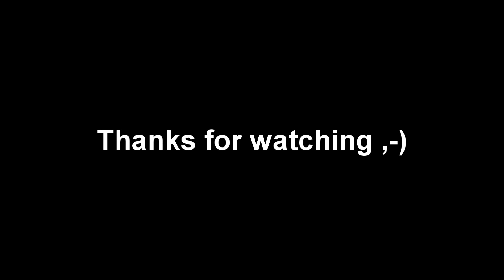BLANK PISTOL Black EKOL TUNA 8 mm ( cal.8 )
Description

BLANK PISTOL EKOL VOLTRAN Tuna. Shoot with all types of 8 mm. blank and gas cartridges. The pistol comes with socket for launch a signal rockets. Caliber: 8mm. Length: 121 mm. Weight: 430 g. Magazine capacity: 6 + 1

    Manufacturer: EKOL
    Weight: 0.430 Kgs

Shooting mode: Semi full auto
     Type of weapons: pistols
     Fuse: Yes

Shanks: Plastic
     Magazine: 6 rounds
     Caliber: 8 mm

Detailed Description Gas pistols Ekol Tuna Black

OTC defensive weapon - gas pistol Ekol Tuna - for personal protection against invaders. The pistol is small, lightweight and elegant semi-automatic pistol, a metal construction. It is equipped with a lock for weapons.
small footprint

Our Gas is very small and is thus suitable for ladies handbags into the pocket.
The principle of gas pistols

Gas pistols or revolvers shoot a cloud of irritating substances whose composition is similar in content defensive pepper spray. Here, however, the filling has a much higher concentration, and therefore are more effective revolvers and the possibility of aiming even more precise.

Gas pistol EKOL TUNA black cal.8mm is small, lightweight, self-loading defensive pistol, suitable for women. Plus extension pyrotechnics

Small, light self-loading defense gun, suitable for women. Plus extension pyrotechnics

What are the differences between a gas pistol and a revolver? How to build a legislation to gas guns to pepper bullets? Yet they operate like gas sprays, or not? Familiarize yourself with the advantages and disadvantages plynovek and revolvers ...
Gas self-defense weapons are divided into pistols and revolvers. These weapons are under category D of the Arms Act, which are freely sold since 18 years. And therefore beware, though pepper spray and pepper gas pistol bullets have a similar effect, the law does not pepper spray while yes Gas and its use are subject to restrictions and obligations, including penalties for violations.
Differences between a gas pistol and revolver

    Revolver is due to simpler construction reliable.
    Gun has usually stack on multiple charges.
    Revolver is smaller.
    The pistol has a slightly longer range, because there is no leakage of gas between the main and roller.

Of course there are some other differences, but for practical purposes should these aforementioned highest weight.
Revolvers and bullets into a gas pistol

Shells into the gun are called PAK, to indicate the revolver 9 mm Knall, 9mm RK and the like. Revolver cartridges are slightly shorter.
Produces the classic "starter" (blank) and then charge teargas (CS), pepper bullets (technical pepper nonivamide), CN podobné.¨Plynové tools and weapons have one big disadvantage - they are usually indistinguishable from the real "sharp "weapons, so if revolvers pulling on the proprietor of a sharp weapon, you have a problem. For gas weapons can not shoot conventional bullets, inter alia, in the main bulkhead, but overall the weapon is designed to power the classical charge, such as 9mm Luger. When using a gas pistol at a distance of less than 50 cm at risk of serious injury, when you put your body at risk of dying. Pressure gas is able to cause great damage.

Guns may not be used only for self-defense. If you can not or do not want to have a gun license, but still you are interested in guns, revolvers purchase is the easiest way to make you happy. Especially expensive gas pistols and revolvers from Umarex are beautifully prepared and indistinguishable from the original. For example, gas pistol Umarex Colt Government.